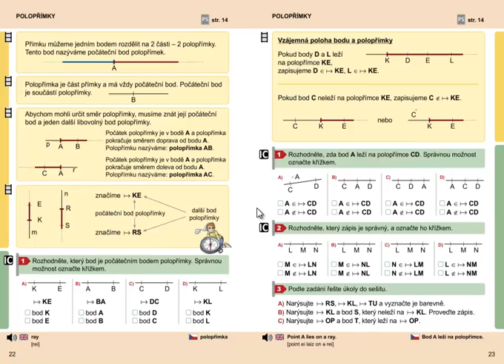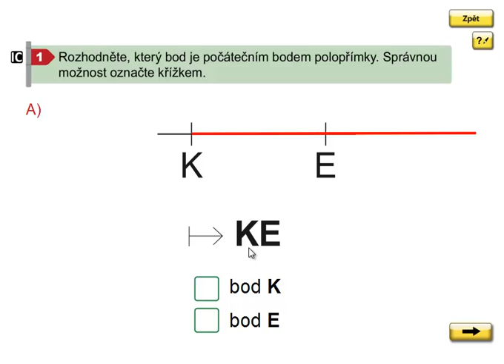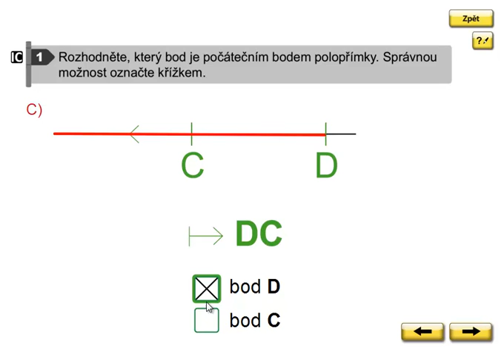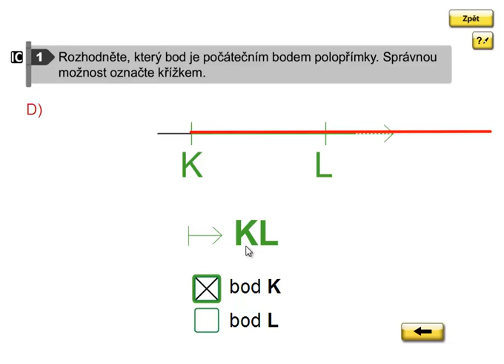Počáteční bod polopřímky, Geometrie 3. ročník, strana 22, cvičení 1